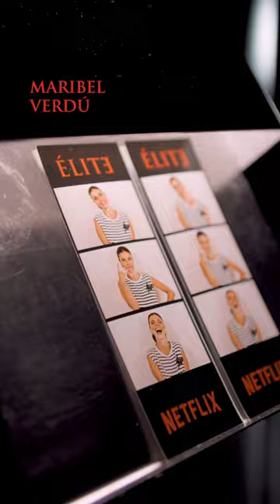Die neuen Gesichter von Elite Staffel 7 🥵 Gern geschehen!